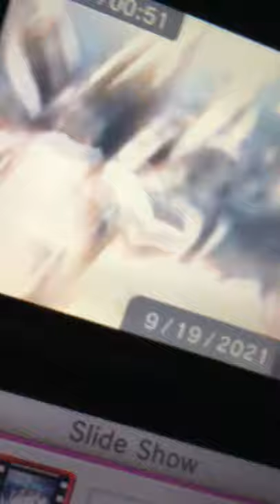PB&J Otter Theme Song (Polar Express Caribou Version)